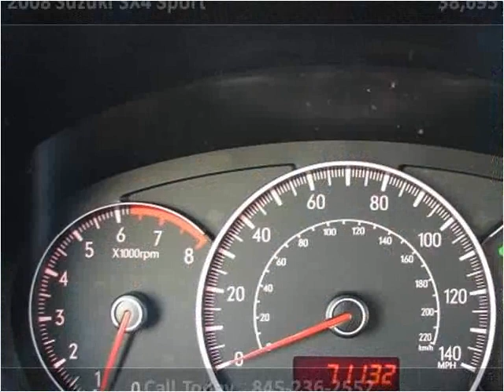2008 Suzuki SX4 Sport Used Cars Marlboro NY